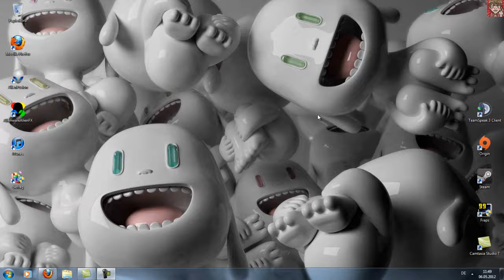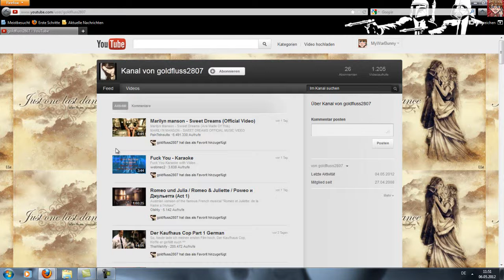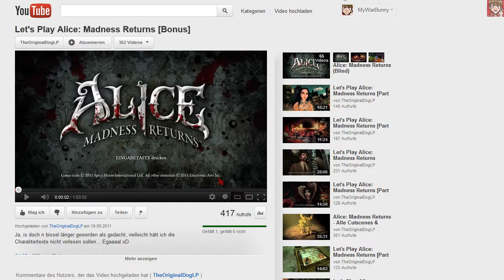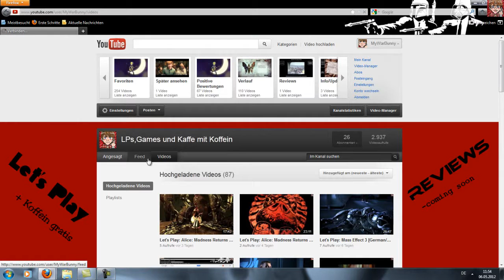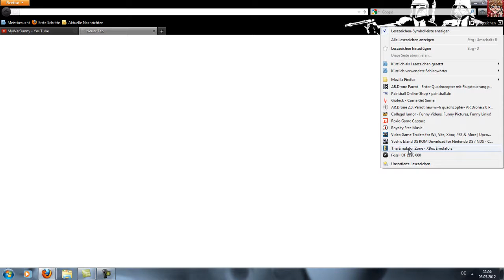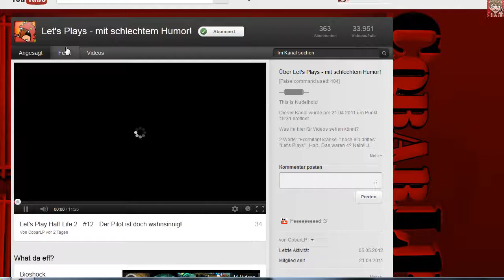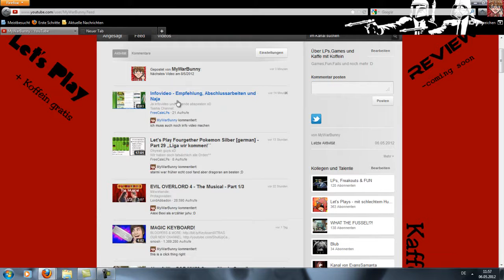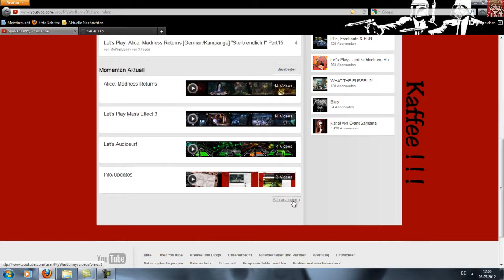Infovideo: Absclussprüfungen und Updates + Unterwerfung